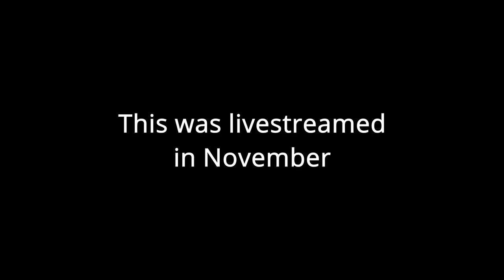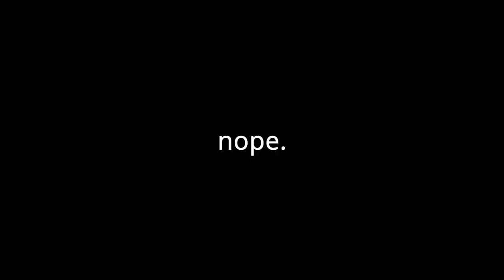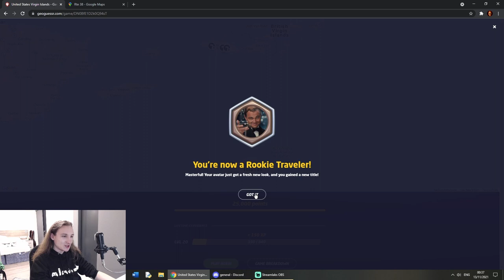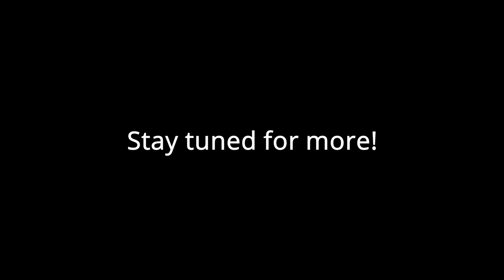GeoGuessr Explorer in US VIRGIN ISLANDS!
Cringe Productions did it again... Another lazy edit, this time in the United States Virgin Islands! I'm not sorry for just speeding up round 4, it was pain.